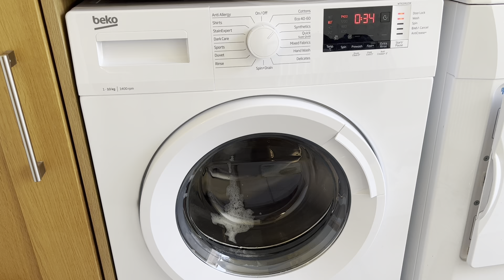Beko WTK104121W eco 60°c 1st intermediate spin